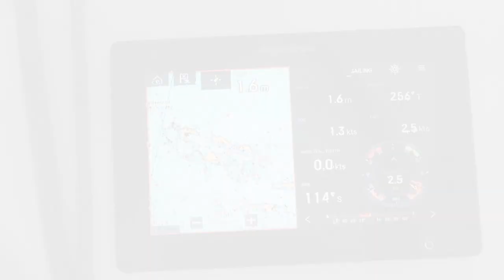Una Isla solo para nosotros 😎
We sail to one of our favourite anchorages at Saddle Back Cay in the Bahamas for 5 days of spearfishing, exploring blue holes, swimming with sharks and beach barbecues... now with English and Spanish translations!!